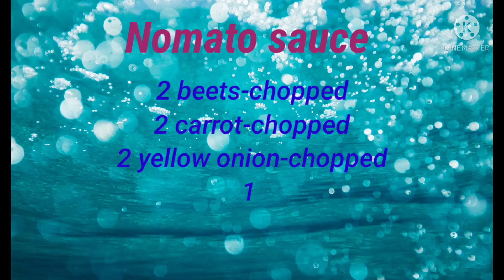nomato sauce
a good soup for your healthy family